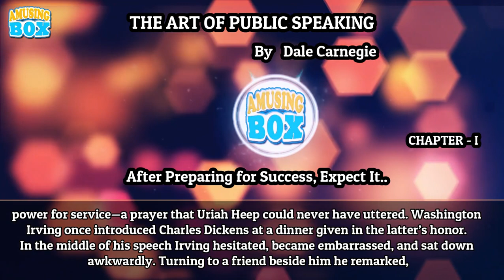The Art of Public Speaking | Dale Carnegie | Chapter 01 | AmusingBox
Dear Viewers,
This is the most famous "The Art of Public Speaking" Book by Dale Carnegie. We continue upload the full book according to section zero to 49. This is the second video which is chapter 01 and next part will be chapter 02 and continue till 50. Hope everyone like this Audio Book. We make this video for education, knowledge with entertainment purpose and this video is created on the bases of net articles. Some images used in this video is for reference purpose only.

 We have received your message and determined you are the proper owner of this content we will have it removed, for sure.There is no copyright infringement intended for the song or picture.

This Video Is Only For "ENTERTAINMENT" and Knowledge share.